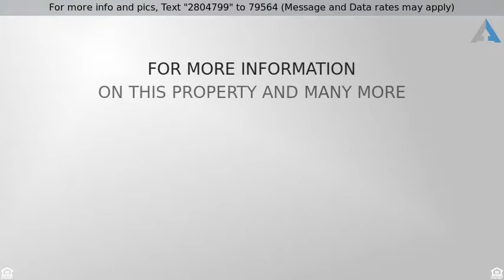Priced at $339,900 - Camellia, Victor Valley, CA 92392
Dreaming of wide open space and your own luxury ho

Dreaming of wide open space and your own luxury home? We have it! This 2007 built two story home is located on a full acre of flat, useable land and boasts over 3000 sq/ft.  This home features a gourmet kitchen with granite counters, a walk in pantry and stainless steel appliances including a French door refrigerator, a Thermador 3 rack dishwasher and a GE gas stove!  Throughout the home you will find ceiling fans, recessed lighting, a sprinkler system, wired smoke detectors, solid surface flooring (wood and tile), dual AC/FAU systems and a separate laundry room.  Step outside and note the circular driveway, 3 car direct access attached garage (each with its own automatic opener), security/sensor lights, automatic sprinklers and a yard that is fully fenced and planted with plum, pear, cherry, apricot and apple trees.  There is ample room to make the yard your own—add a barn and bring your horses or add a pool, guest home, workshop, RV/Toy storage--or all of the above!   The home is clean and ready for move in!  Easy access to local shops (Costco, Home Depot) and to local freeways/highways (15 Fwy/Hwy 18).  Come home to the best of high desert living!  Victorville is home to 20 parks including the 52 acre Rockview Nature Park , Green Tree Golf Course, and the hiking, biking, camping and skiing of local lakes and the gorgeous San Bernardino Mountains.  Extended, transferable warranties on appliances & AC.